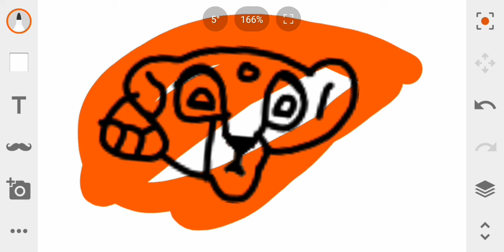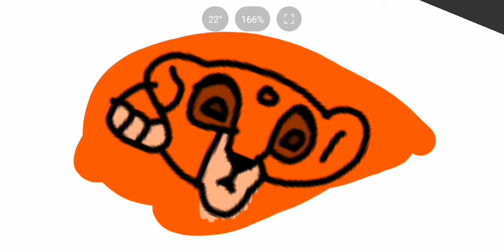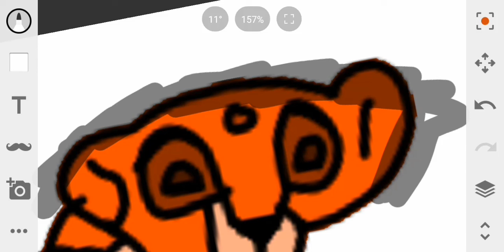Scar speedpaint Battle For Pride Rock